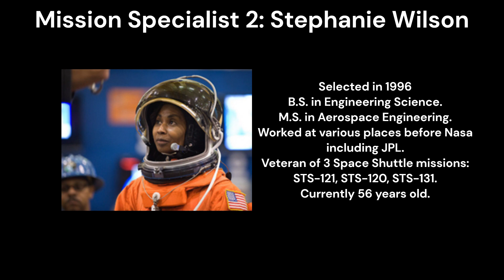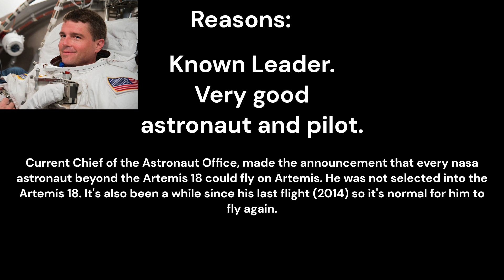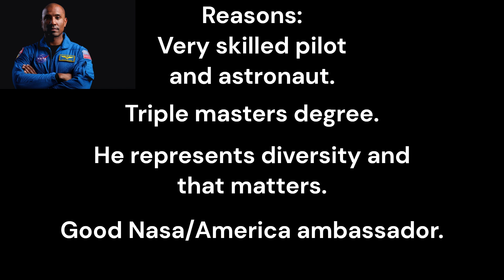My Predictions For The Nasa Artemis 2/3 Crews.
Who do you think?

Song in video: Apollo Extra - Insurrection